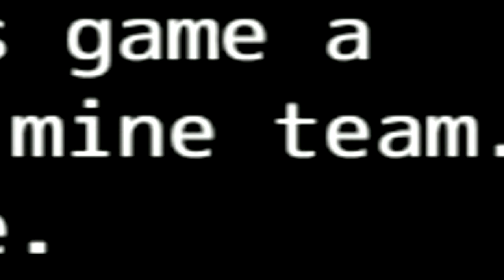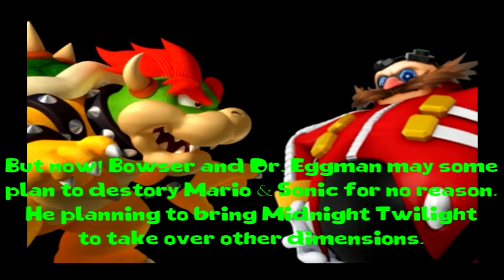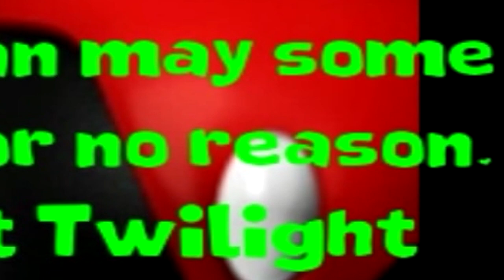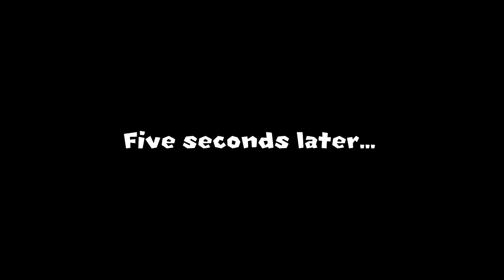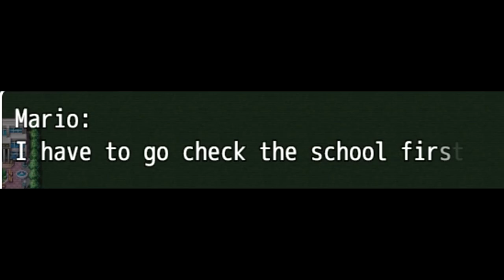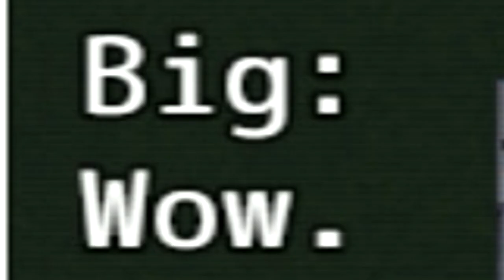THIS GAME IS BACK... | Super Mario & Sonic: MLP: Equestria Girls #2